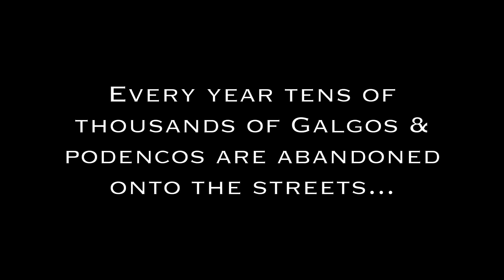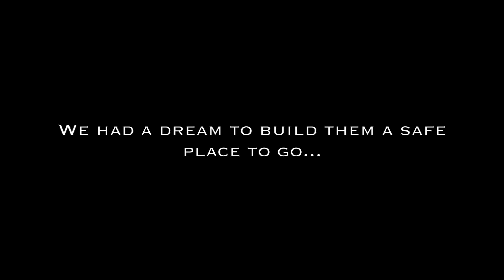DIA DEL GALGO 2021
With Dia Del Galgo approaching for FEB 1st its the time of year as hunting season ends that we see an increase in abandoned galgos. We wanted to create a safe place for them to go. Look how the dream came true, we've almost finished. Can you donate a few euros to help finish the dream? we can never thank you enough!
Con el Día del Galgo acercándose para el 1 de febrero, es la época del año en que termina la temporada de caza que vemos un aumento en los galgos abandonados. Queríamos crear un lugar seguro al que pudieran ir. Mira cómo el sueño se hizo realidad, casi hemos terminado. ¿Puedes donar unos euros para ayudar a completar el sueño? ¡Nunca podremos agradecerle lo suficiente!